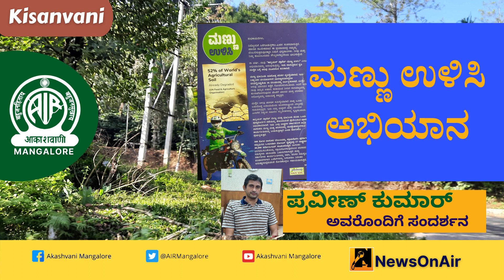ಮಣ್ಣು ಉಳಿಸಿ ಅಭಿಯಾನ|ಪ್ರವೀಣ್‌ ಕುಮಾರ್‌ | Kisanvani| T Shyam Prasad| Akashvani Mangalore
Interview with Praveen Kumar on Save Soil campaign. Interviewed by T Shyam Prasad